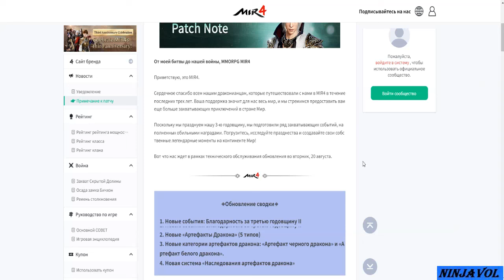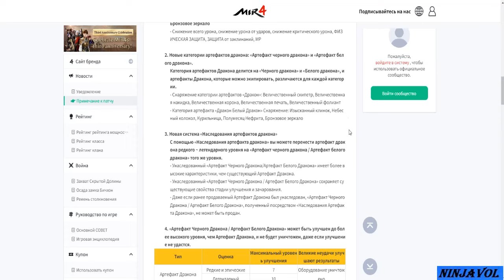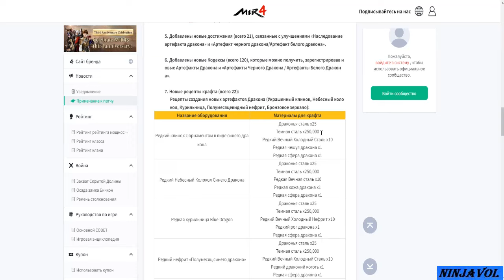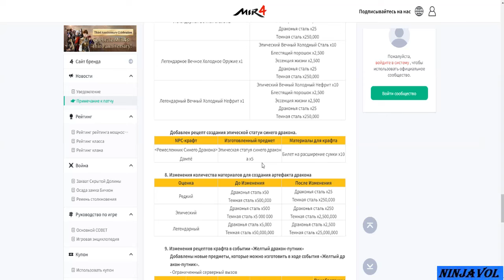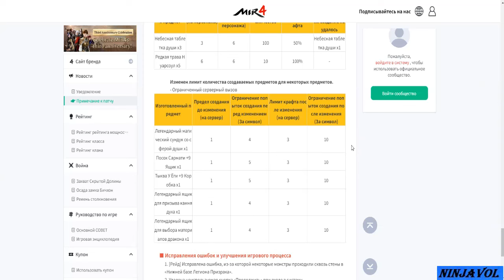Мир 4 - Заметки к патчу 20.08.24